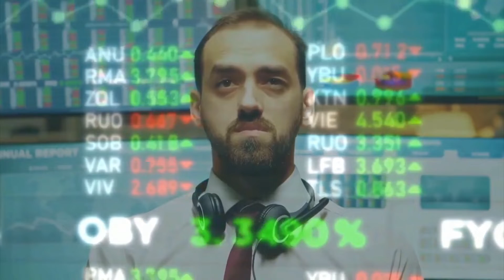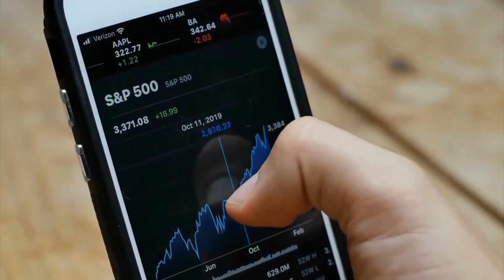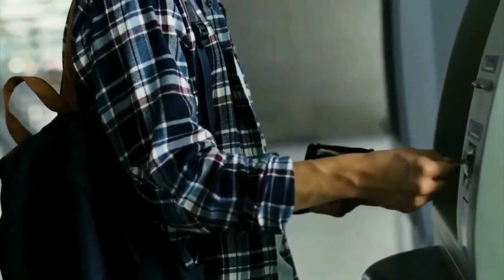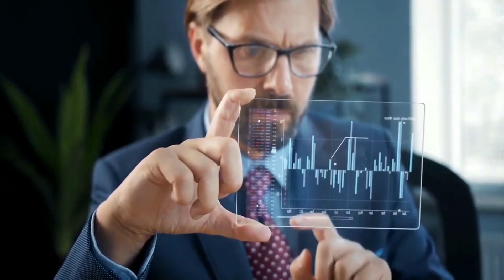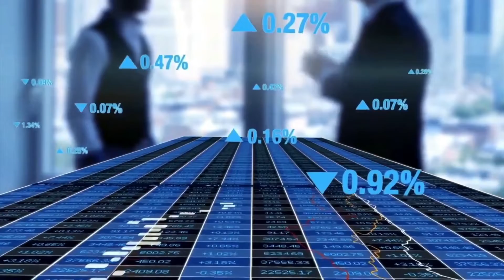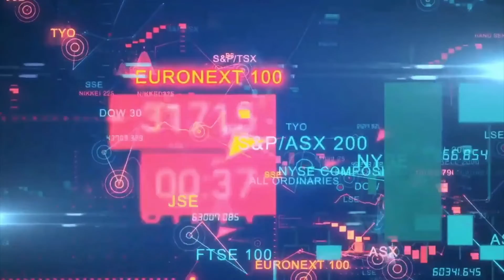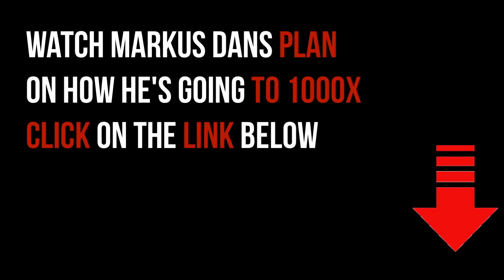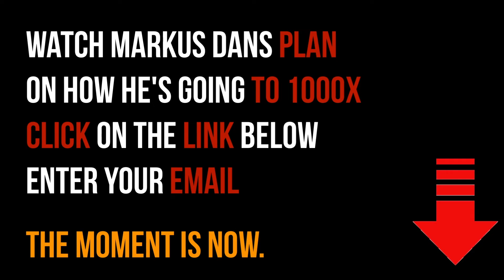Investment News: Global Economic Tragedy